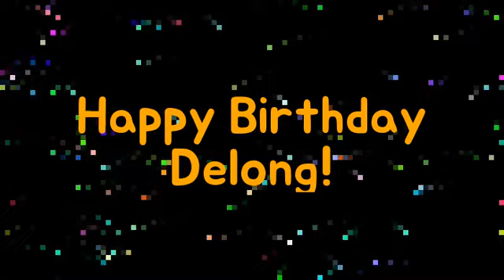Happy Birthday Delong